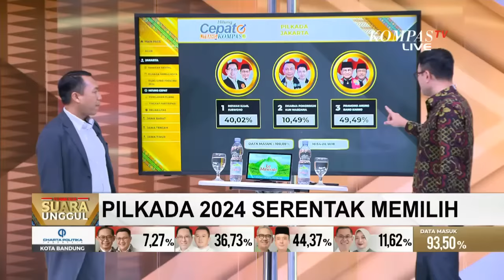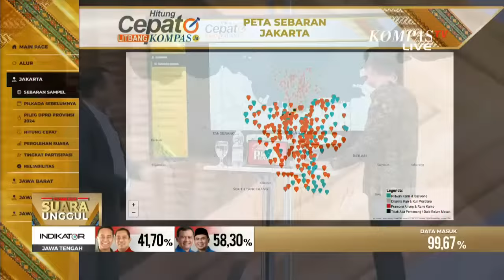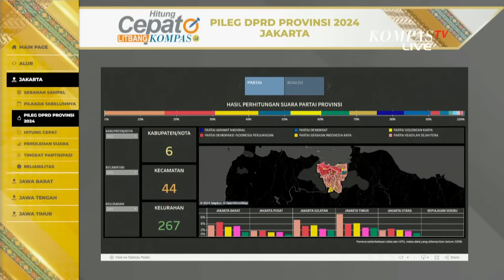Berikut Hasil Hitung Cepat Litbang Kompas Pilkada Jakarta 2024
JAKARTA, KOMPAS.TV - Litbang Kompas telah merampungkan hitung cepat atau quick count Pilkada Jakarta 2024.

Hasilnya, Pasangan nomor 01 Ridwan Kamil-Suswono raih suara 40.02%.

Pasangan nomor 02 Dharma Pongrekun-Kun Wardana raih suara 10.49%.

Pasangan nomor urut 03 Pramono Anung-Rano Karno raih suara 49.49%